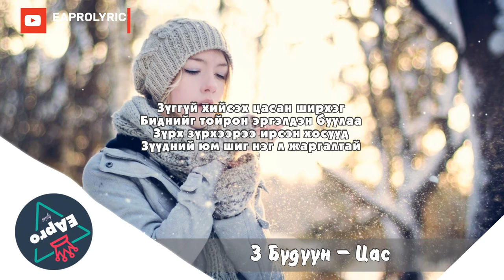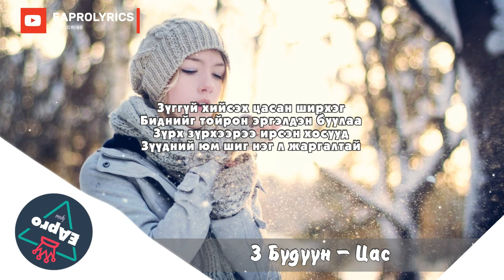3 BUDUUN - TSAS [LYRICS]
3 бүдүүн "Цас" | Published by EAproLyrics